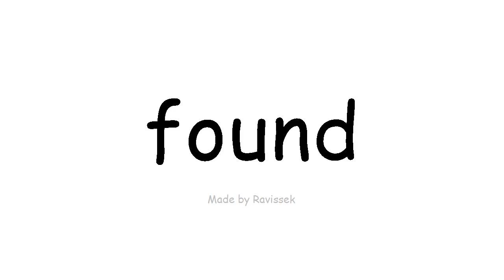Learn English talált